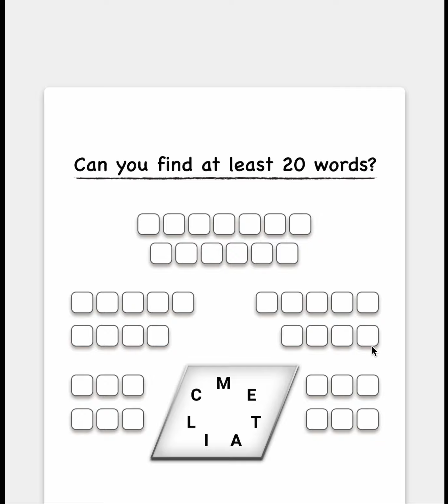Madfut 22 Gameplay for beginners! (Step by Step Tutorial)